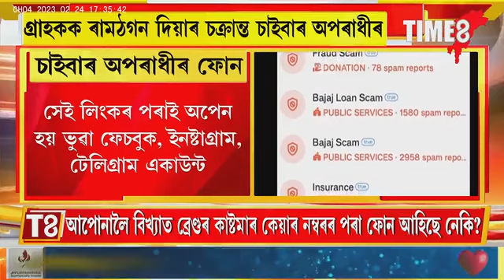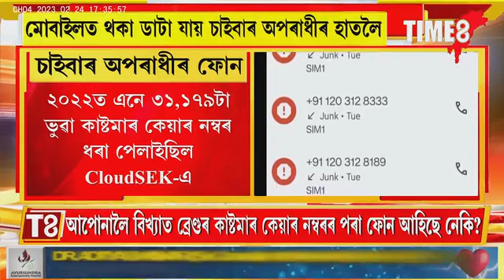আপোনালৈ বিখ্যাত ব্ৰেণ্ডৰ কাষ্টমাৰ কেয়াৰ নম্বৰৰ পৰা ফোন আহিছে নেকি ?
যদি আহিছে তেন্তে সাৱধান হওক !